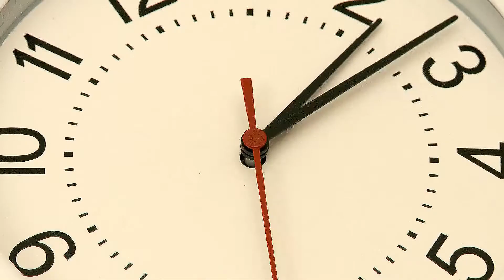No Money, No Time? Do This.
Want to invest, but think you don't have enough money or time? Learn how you can start now! Start building a team today to become successful!

Facebook Group | Property Investors With Real Life Group